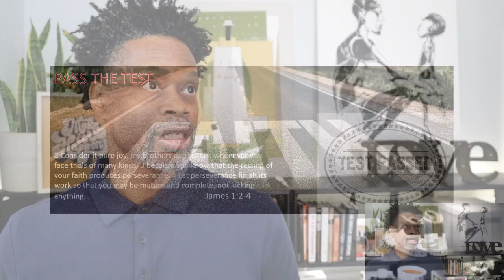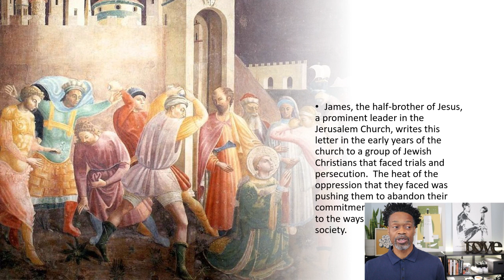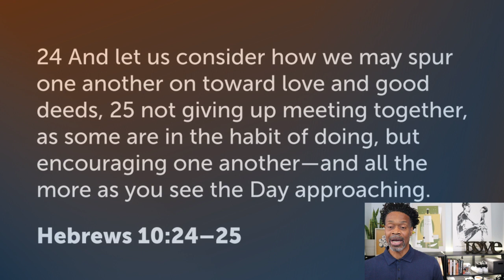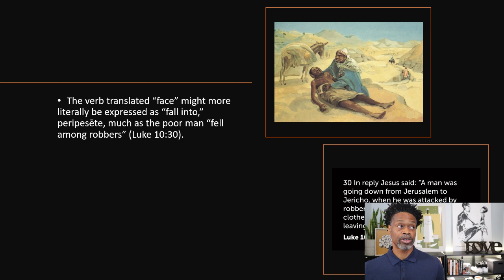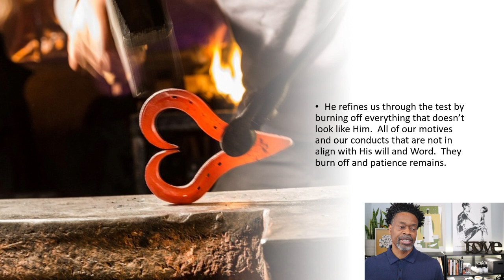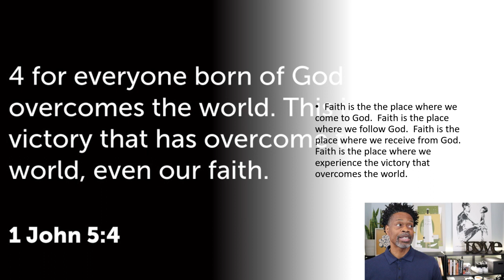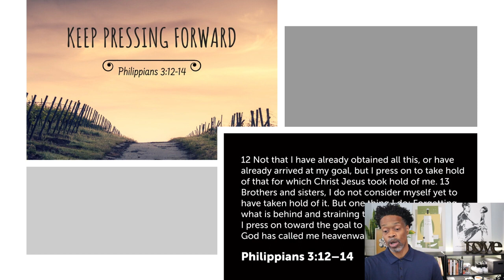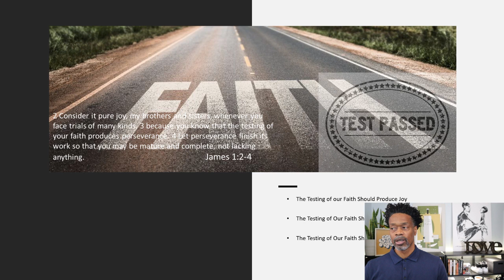Midday Inspiration: Pass The Test - James 1:2-4